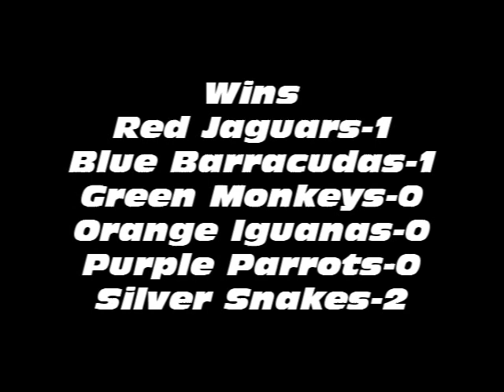[LOTHT Commentary] Trojan Horseshoe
Hey peeps.Devildog360 here with Episode 10 of Legends of The Hidden Temple:Temple Run commentary.Hope you enjoy it :)